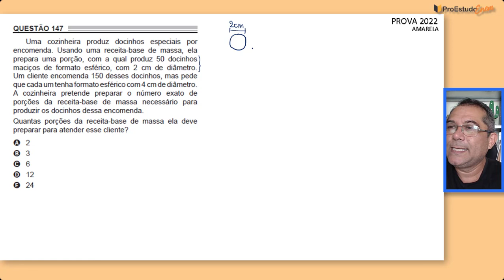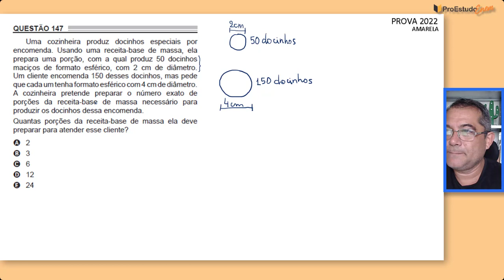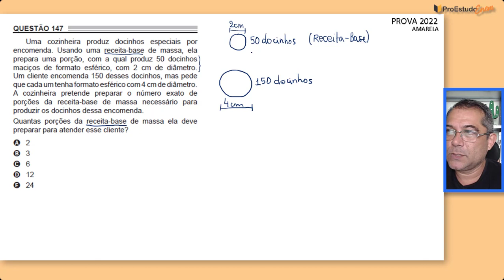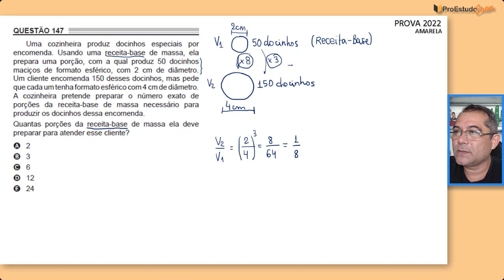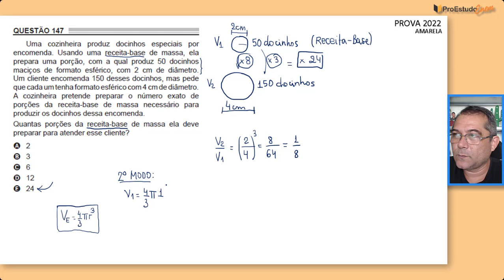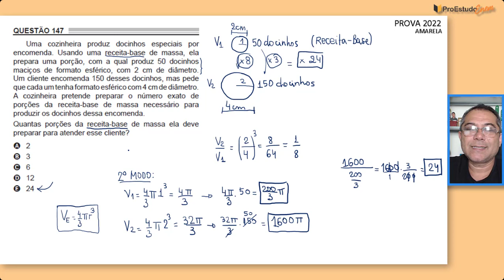▶️ Prova de Matemática do Enem 2022 - Questão 147 do caderno amarelo. Gabarito A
✔️✔️ Alcance mais de 810 pontos em MATEMÁTICA NO ENEM mesmo do zero.

➱➱ENUNCIADO DA QUESTÃO:
➤ Uma cozinheira produz docinhos especiais por encomenda. Usando uma receita-base de massa, ela prepara uma porção, com a qual produz 50 docinhos maciços de formato esférico, com 2 cm de diâmetro. Um cliente encomenda 150 desses docinhos, mas pede que cada um tenha formato esférico com 4 cm de diâmetro. A cozinheira pretende preparar o número exato as porções de porções da receita-base de massa necessário para produzir os docinhos dessa encomenda.
Quantas porções da receita-base de massa ela deve preparar para atender esse cliente?

Neste Canal nosso principal objetivo é ajudar candidatos a tirarem mais 810 pontos na prova de matemática do Enem.
Sempre deixe seu "like" e comente nos vídeos que assistir. Responderei a todos os comentários e estarei com informações para mais vídeos serem criados.

E acesse as notificações clicando no sininho para receber todas as informações referentes a vídeos novos do Canal.

🏆Seja agora um vencedor e entre de cabeça no estudo orientado nesse Canal.